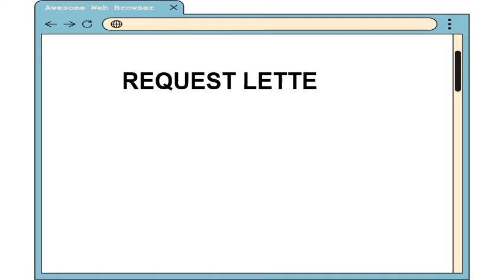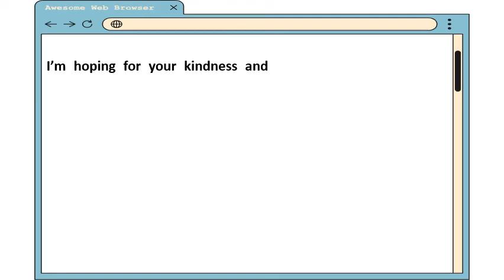REQUEST LETTER TO BARANGAY CAPTAIN OR MUNICIPAL MAYOR OR GOVERNMENT OFFICIAL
THIS VIDEO CONTAINS A SAMPLE OF A REQUEST LETTER ADDRESSED TO BARANGAY CAPTAIN, MUNICIPAL MAYOR, GOVERNOR OR TO ANY GOVERNMENT OFFICIAL.